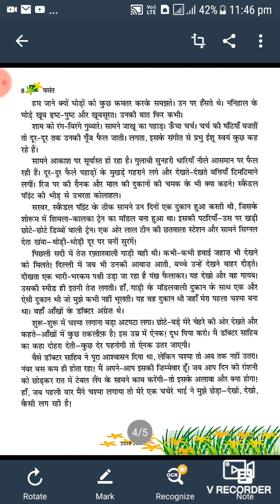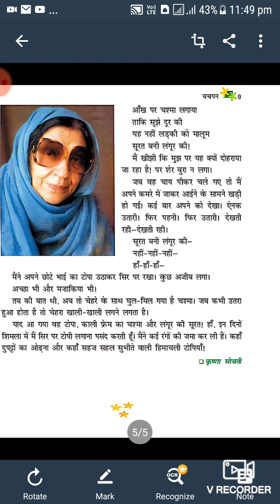Hindi, class 6th पाठ 2 बचपन(part 2nd)